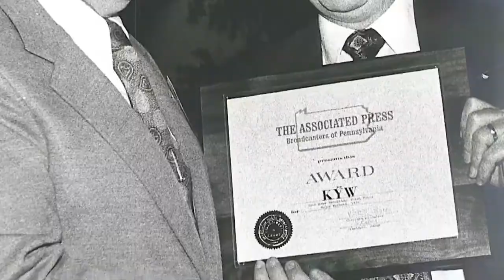Fred Walters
After serving in the U. S. Navy in the mid-1940s, Fred Walters enrolled at Purdue University. He later transferred to the University of Pennsylvania, where he graduated with honors. In his senior year at Penn, he joined The Associated Press as a copy boy. He won a place on the editorial staff even before his graduation and within a few years the AP transferred him to its Harrisburg bureau, where he spent six years covering the House of Representatives.

He left the AP in November, 1963, to be press secretary for Philadelphia industrialist Milton Shapp after Shapp announced as a candidate for the United States Senate. When Shapp withdrew from the race, Walters took his first broadcasting job as reporter for WIP-AM in Philadelphia.

In July, 1965, he began what was to be a 19-year association with Westinghouse Broadcasting. He was the editor on duty when KYW-AM in Philadelphia launched its all-news format and moved back to familiar turf as chief of the Harrisburg bureau.

In 1969, he returned to KYW Newsradio in Philadelphia as news director and then executive editor. In 1978, he was transferred to the company's all-news station in New York City and then became National Political Correspondent. Walters left Group W to become news director of the ABC-owned radio station in Detroit and later returned to Westinghouse as executive editor of its all-news station in Los Angeles. He retired from Westinghouse in 1985 and formed his own consultancy, News Horizons.

After he retired, Walters became an adjunct professor of journalism at Lebanon Valley College in Annville, Pennsylvania. He also researched a long-promised book on a Delaware Revolutionary War hero, John Haslet: A Useful One.  With a minor edit that title could very well apply to Broadcast Pioneer Fred Walters… “A Most Useful One.”